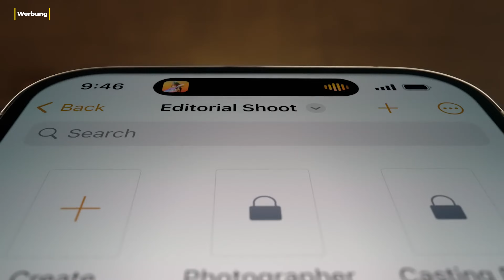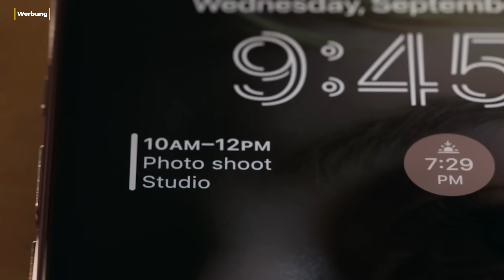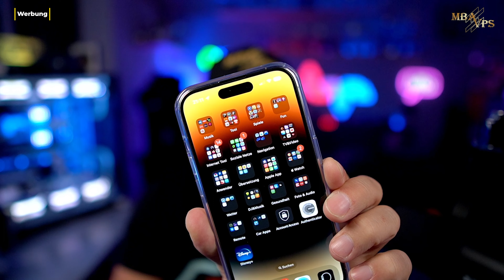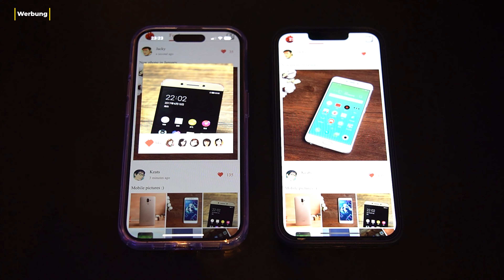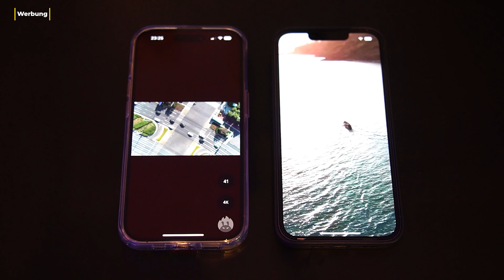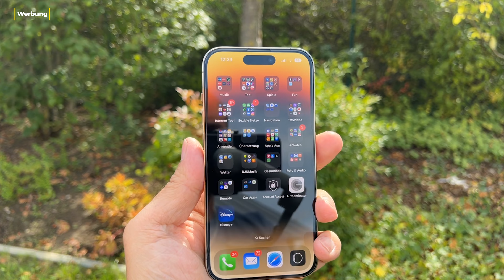iPhone 14 Pro *Test und Fazit* lohnt sich der Umstieg? |MBAVPS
in diesem Video wurde das iPhone14 Pro getestet. Review über das neue iPhone 14 Pro.

Amazon Links
LED

Dieses Video ist ein von mir erstellter Beitrag und gibt ausschließlich meine unabhängige und persönliche Meinung zu den vorgestellten Produkten wieder. Ich erhalte keine finanzielle Unterstützung für die mir zu Test Zwecke gesendeten Produkte. Falls dies mal der Fall seinen sollte. Meine Videos dienen auch nicht der Verkaufsförderung. Alle Angaben und Tipps ohne Gewähr!